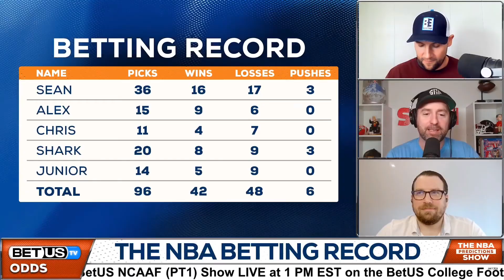Pacers vs 76ers (11-14-23) NBA Expert Predictions, Basketball Picks & Best Bets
Indiana Pacers vs Philadelphia 76ers NBA game picks for November 14th, 2023.

The Indiana Pacers face off with the Philadelphia 76ers in the next installment of the NBA In-Season Tournament. The total has gone over in 7 of Indiana's last 8 games against Philadelphia. The 76ers are the favorites by the NBA odds. Should you bet the side or the total to make the winning NBA pick?

Our betting experts preview the NBA game Indiana Pacers vs Philadelphia 76ers on November 14th. They'll go over the latest basketball betting trends and best value NBA odds available and share their NBA expert predictions, basketball picks and best bets.

Connect with our betting experts on X:
Sean Green: @seantgreen